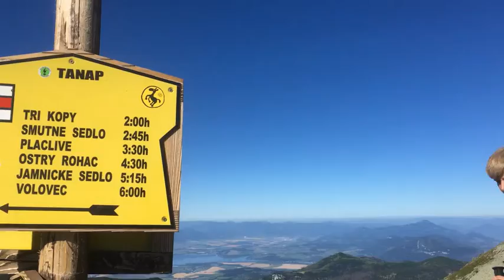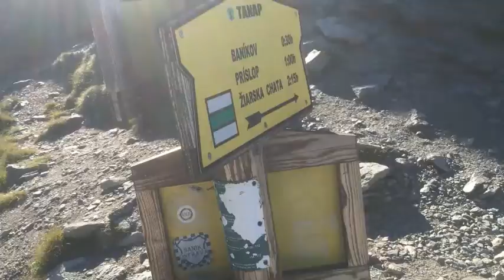Výstup na Pachoľa 2020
Letný trip na Pachoľa v Roháčoch